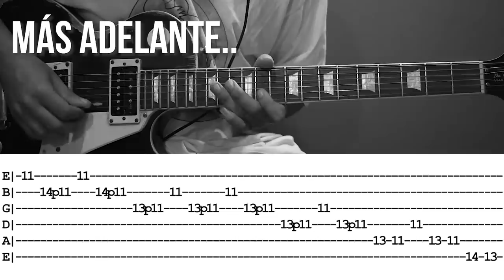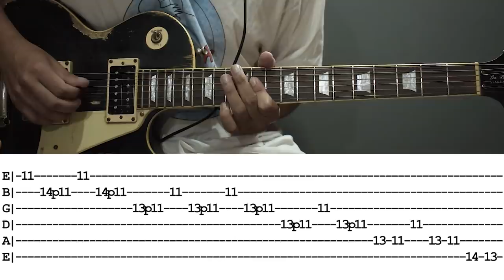Tutorial Cuan Bello Es El Señor Solo De Guitarra 🔥 | Con Tabs 😱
Aprender a Tocar Guitarra con uno de Los Mejores Maestros(no soy yo xd)